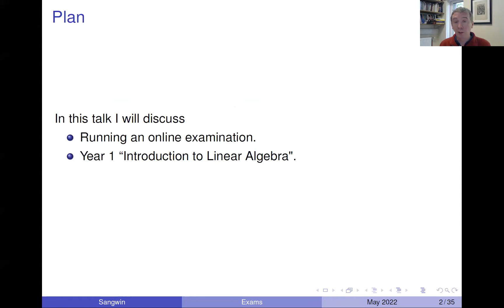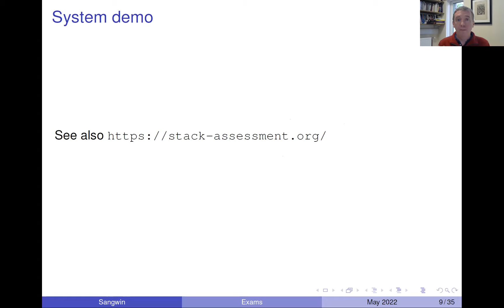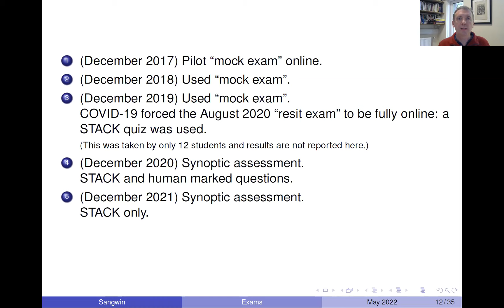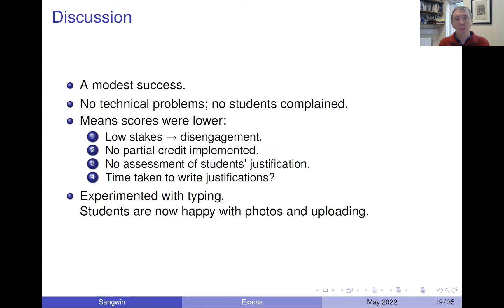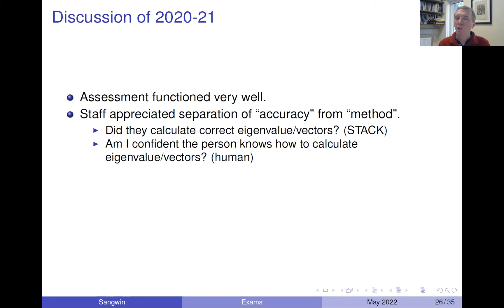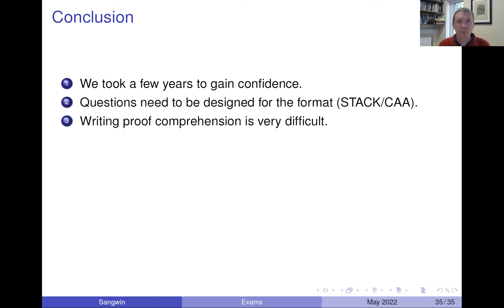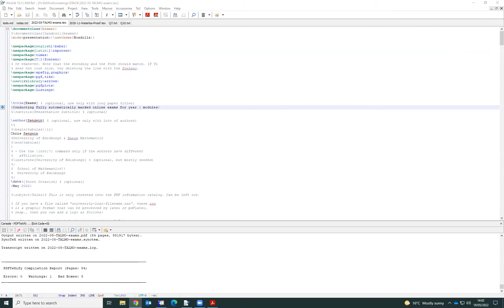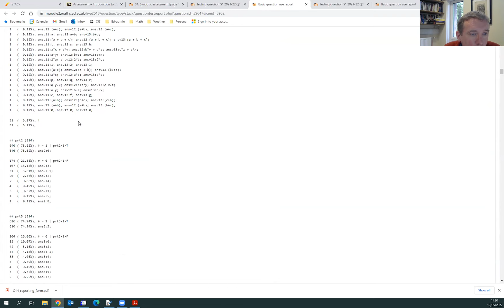Chris Sangwin, (Edinburgh), Conducting fully automatically marked exams for year 1 modules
Recorded for TALMO meeting 19 May 2022

In this talk I will discuss running an online examination with STACK for a year 1 "Introduction to Linear Algebra" course. The COVID pandemic has continued to disrupt teaching, and we are still not able to return to the examination hall for a traditional exam. Instead, our examinations are still "take home". Under these circumstances we decided to try to write a fully automatically marked final test for the course. With over 900 students on the course, the paper-based examination is estimated to cost about 50 person-days to mark. Clearly, reducing this cost is an attractive prospect. However, important questions remain. To what extent can we write questions which cover the learning objectives of the course? How did the students do with the test? What recommendations can we offer for similar courses, and future years? In particular, do we need to return to the exam hall next year?